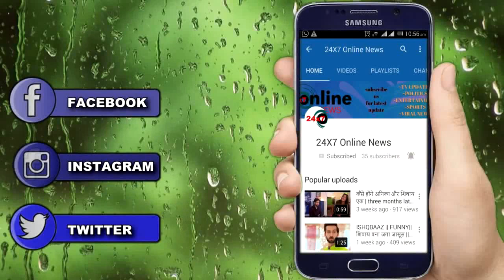KASAUTII ZINDAGI KAY || PRERNA खुद कबूलेगी अपना प्यार,मेहमानो से कहेगी अपने दिल की बात